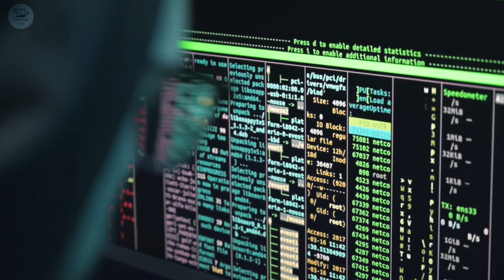All Android User Is On High Risk - Escobar Trojan Malware !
☑️Hello guys aaj ki is video me baat karne wala hu ek khatarnak malware ke bare jo ki apke phone ko hack kar sakta hai

l